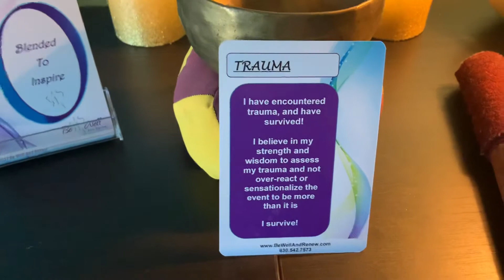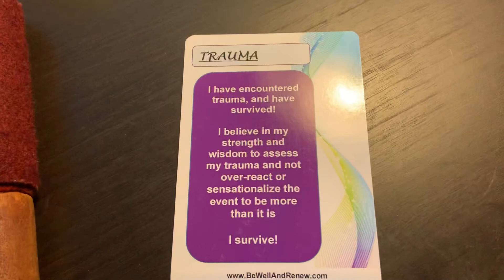Experiencing trauma?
Listen to today’s a Blended To Inspire message about trauma.